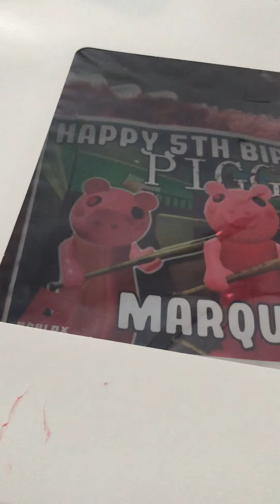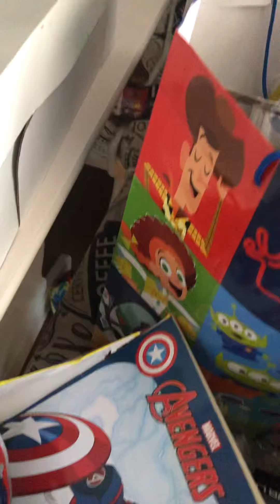My birthday gifts 🎁🎈